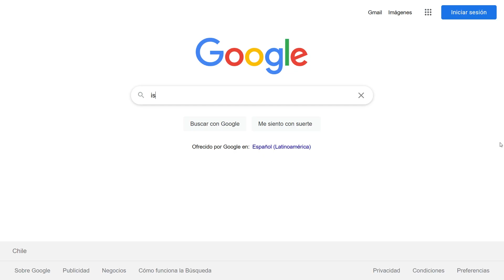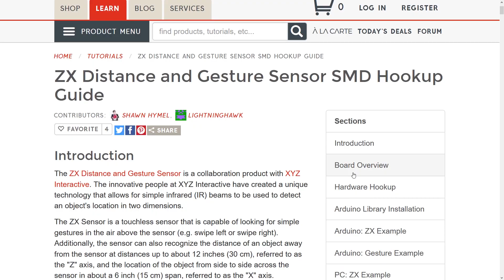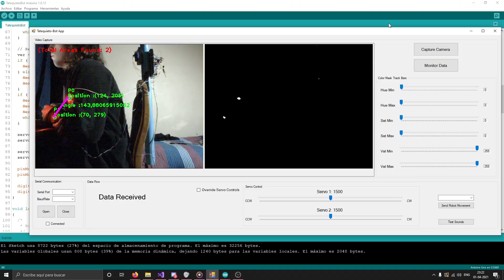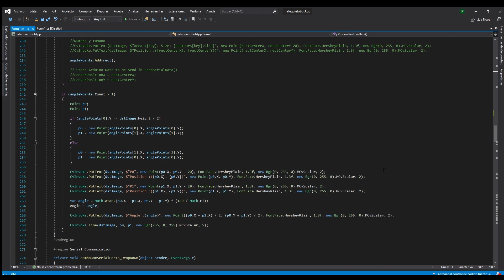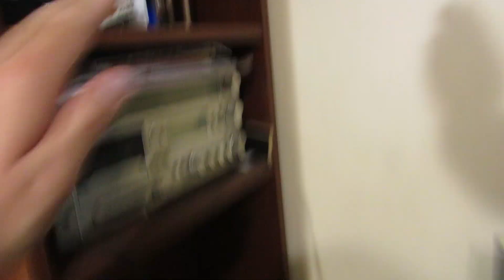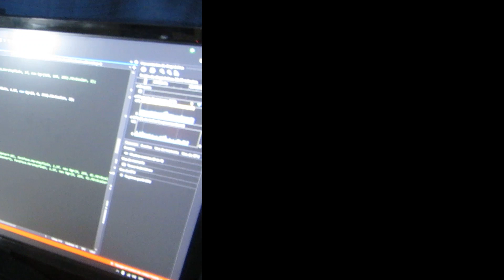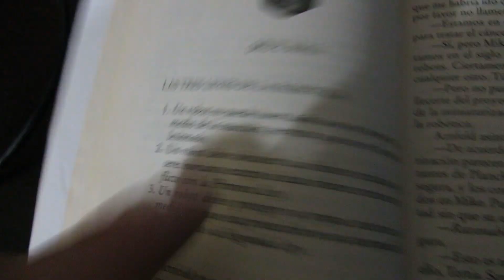I Built a (Questionable) Robot to Help me Improve my Posture - How it Works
I designed this robot to help people that struggle with maintaining a good posture during their daily life. In this video, I explain some of the building processes and show testing footage of the robot.